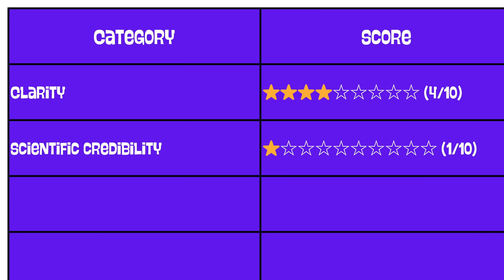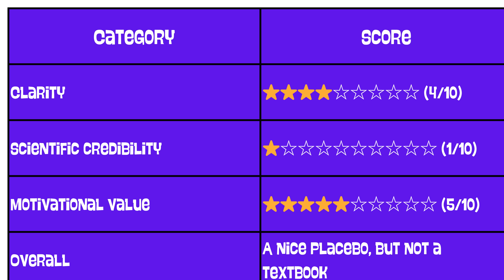The Law of Resonance: Science or Total Nonsense?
Did you ever read a book that sounds scientific but collapses the moment you ask a simple question: “Where is the evidence?”

In this video, I review The DNA Field and the Law of Resonance by Pierre Franckh, a book that promises to explain how your thoughts, emotions, and even your DNA reshape reality.

But does it hold up?
Is it science, spirituality… or just well-packaged pseudoscience?

➡️ In this review, we break down the book’s main claims, examine the “science” behind them, and compare them with what actual physics, biology, and neuroscience say.
➡️ We’ll unpack why ideas like “resonance,” “vibrations,” and “DNA fields” sound convincing and where they fall apart.
➡️ And most importantly: what real value (if any) you can still take away from the book for your mindset and personal development.